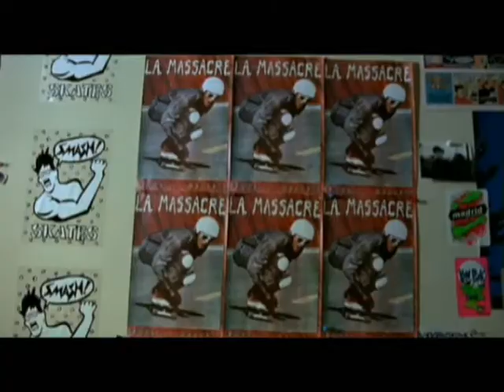Thrashin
Thrashing legendarni skejt film zbog kojeg su svi pocelo d voze skejt pre 20 godina.